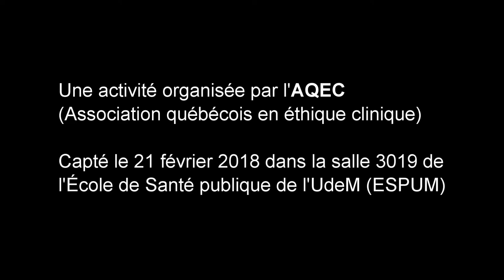Une soirée avec Jocelyne Saint-Arnaud (1080p)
Je laisse cette vidéo comme complément de la version stream que nous avons captée et mis en ligne à

Cette verion présente une meilleure clarté audio.

Une initiative de l'Association québécoise en éthique clinique (AQEC)

Le mercredi 21 février 2018
Entre 17 h et 19 h
Local 3019

À l’École de santé publique de l’Université de Montréal, Pavillon 7101, Avenue du Parc, Montréal (Québec) H3N 1X7